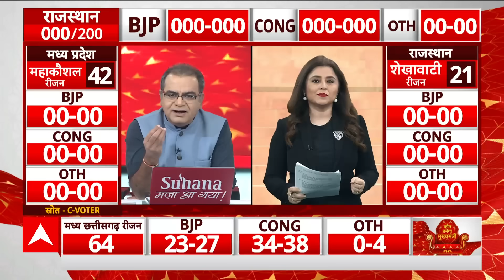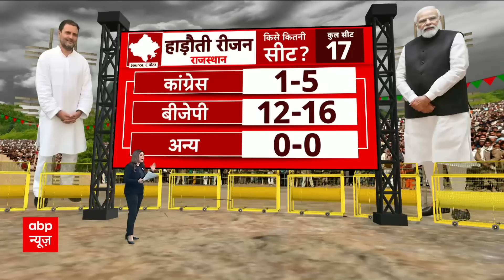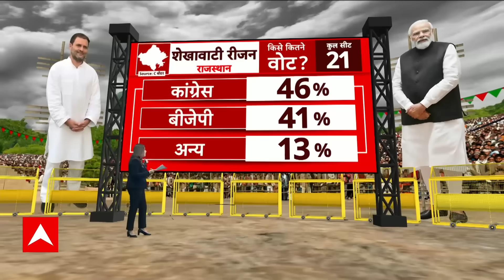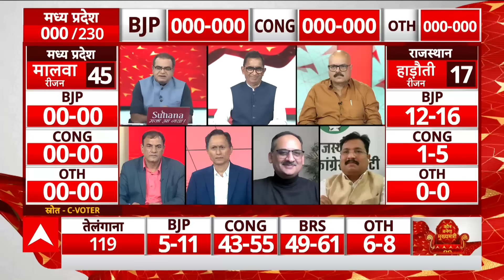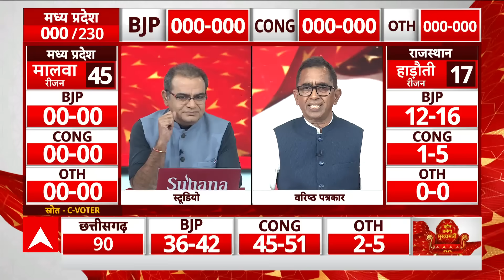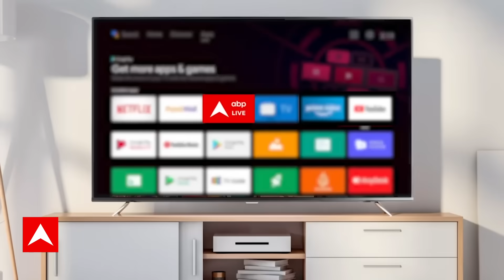ABP News C Voter Opinion Poll: Rajasthan के हाड़ौती रीजन में इस पार्टी को मिल रहा है बहुमत!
5 राज्यों में चुनाव के प्रचार का शोर तेज हो चुका है ।प्रधानमंत्री नरेंद्र मोदी की ताबड़तोड़ रैलियां शुरू हो चुकी हैं । अमित शाह से लेकर जेपी नड्डा तक ने बीजेपी को जिताने के लिए चुनावी राज्यों में मोर्चा संभाल लिया है । कांग्रेस को जिताने के लिए राहुल गांधी से लेकर प्रियंका गांधी तक मैदान में हैं । पार्टी के राष्ट्रीय अध्यक्ष मल्लिकार्जुन खरगे और क्षेत्रीय क्षत्रप भी मैदान में जोर लगा रहे हैं मध्य प्रदेश, राजस्थान और छत्तीसगढ़ में एसपी, बीएसपी और आम आदमी पार्टी भी अपनी जमीन तलाश रही है । लेकिन मुख्य तौर पर इन तीन राज्यों में मुकाबला बीजेपी और कांग्रेस के बीच ही है । इस चुनाव में किसकी हवा चल रही है और अगले साल लोकसभा चुनाव में क्या होगा इसका असर, आज इनके जवाब मिलेंगे । चुनाव की बात करें तो 7 नवंबर को सबसे पहले मिजोरम में वोटिंग होनी है 7 और 17 नवंबर को दो फेज में छत्तीसगढ़ में चुनाव होने हैं 17 नवंबर को ही मध्य प्रदेश में वोटिंग है 25 नवंबर को राजस्थान और 30 नवंबर को तेलंगाना में वोटिंग होगी सभी 5 राज्यों में नतीजे 3 दिसंबर को आएंगे  जहां 7 नवंबर को वोटिंग है वहां प्रचार का शोर कल शाम थम जाएगा । इसलिए एबीपी न्यूज आज दिखाने जा रहा है 5 राज्यों के चुनाव का सबसे बड़ा और फाइनल ओपिनियन पोल